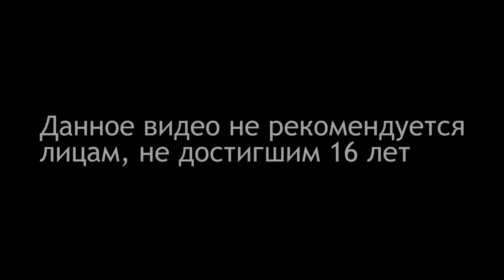Stardew Valley #07 • Апгрейд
Фермерство, шахты, рыбалка...одним словом я в отпуске XD

Прохождение Stardew Valley
walkthrough Stardew Valley
Stardew Valley   с русской озвучкой
Stardew Valley   полностью на русском языке